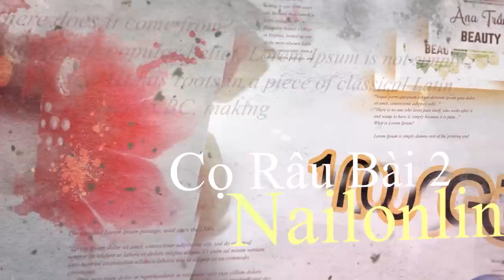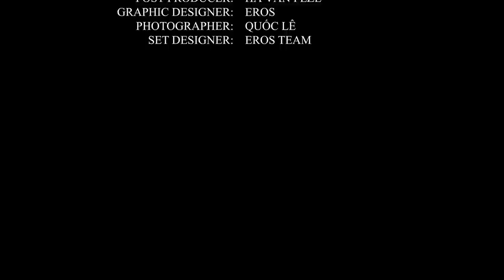Vẽ Hoa Cúc Loang Trên Móng Tay Siêu Nhanh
Vẽ Hoa Cúc Loang Trên Móng Tay Siêu Nhanh và siêu dể , bạn sẽ dể dàng có được mẫu nail xinh hoa cúc chỉ với vài nét vẽ cơ bản bằng gel loang .